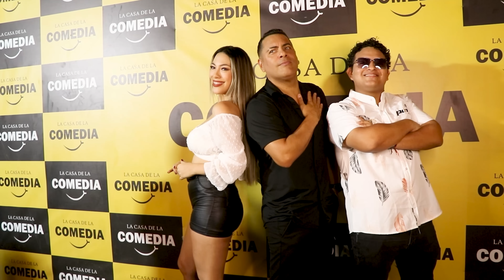La cubana quiere la herencia de Melcochita | Detrás de Cámaras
Los cómicos ambulantes vienen con sus ocurrencias "El gran Melcochita nos acompaña en las grabaciones de La Casa de la Comedia, brindando su inigualable talento y carisma al elenco."